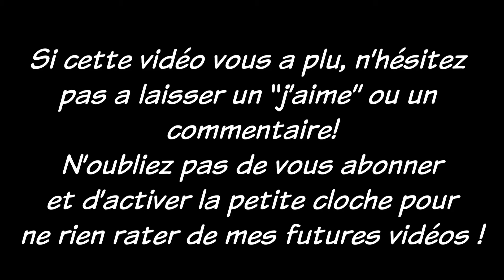Découverte : Arabesque (PC, 2009)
Découverte de ce jeu qui partais d'une blague à la base. Une daube ou un jeu correct ?